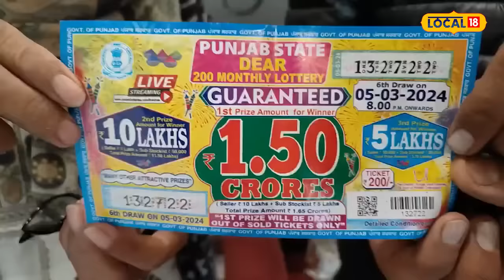Lottery: ਨਿਕਲੀ ਡੇਢ ਕਰੋੜ ਦੀ ਲਾਟਰੀ, ਬਾਗੋ-ਬਾਗ ਹੋਇਆ ਪਰਿਵਾਰ | Amritsar